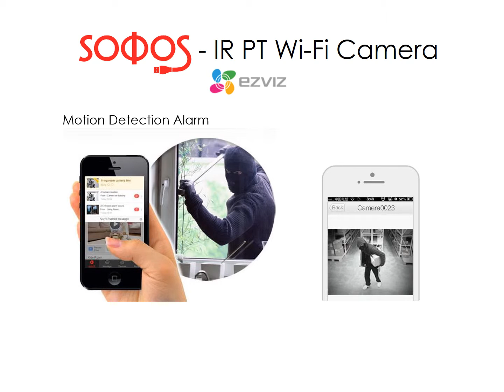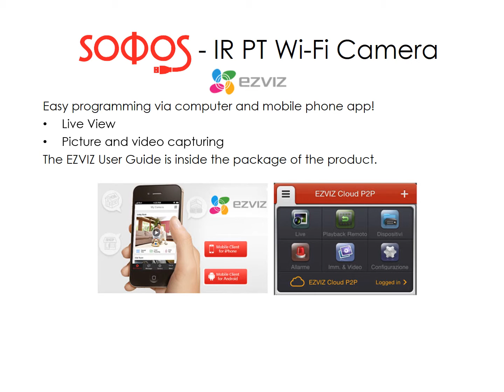Sofos PT Wi Fi Presentation ENGLISH